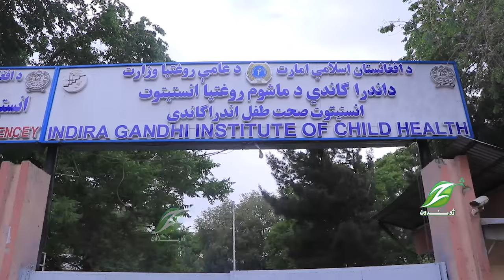د نن لنډ او تازه خبرونه||Today short and latest news